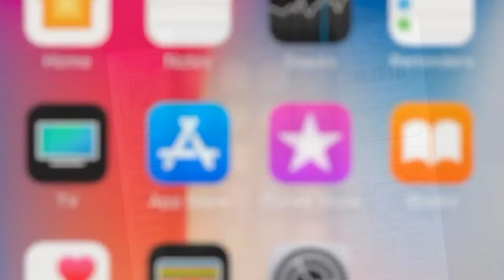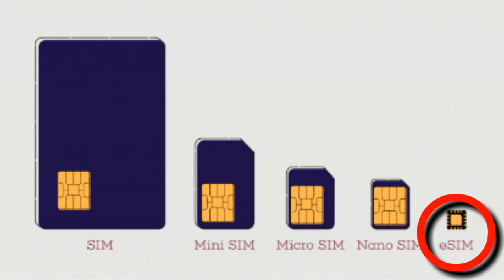iPhone में क्यों नहीं होता Dual SIM और SD Card/why iPhone don't have dual SIM and SD card/ FactLogic